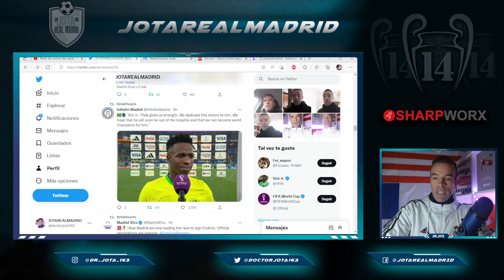Vini SE SALE CON Brasil y al ser preguntado por Pelé VA Y DICE ESTO